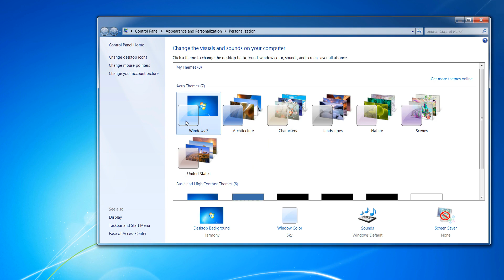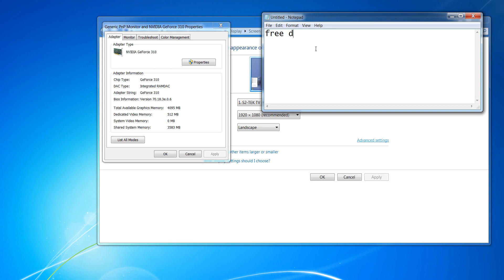How to Fix the Opengl not supported Error Windows 7/ 8/ 10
In this video tutorial i will teach you about How to Fix the Opengl not supported Error Windows 7/ 8/ 10. This video tutorial in English Language.